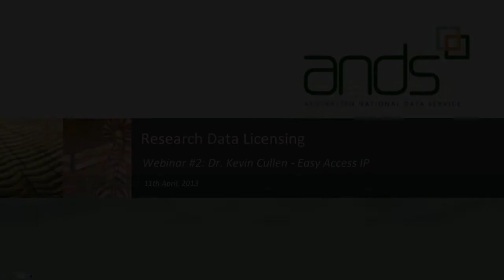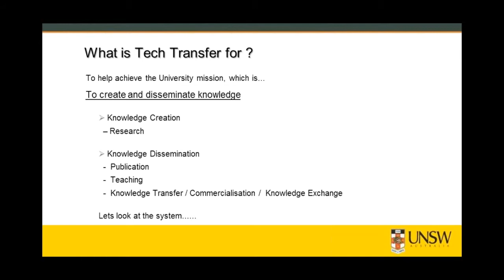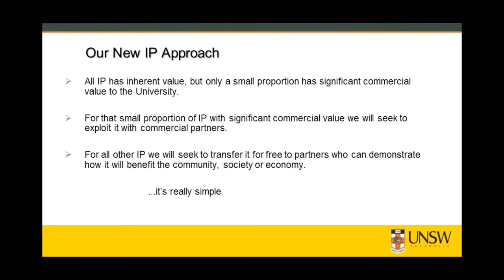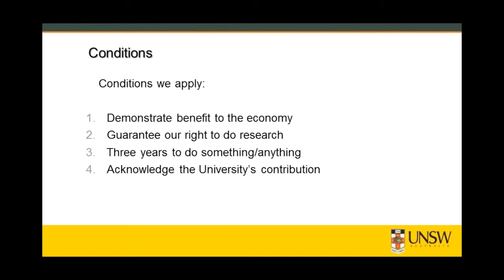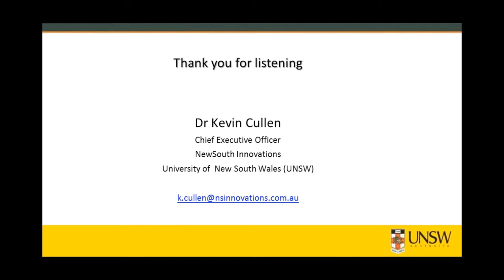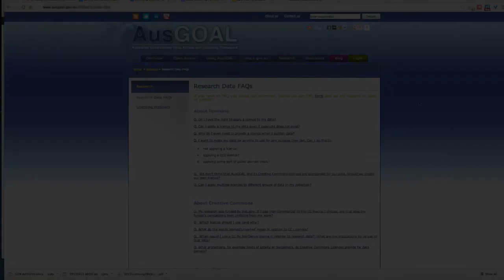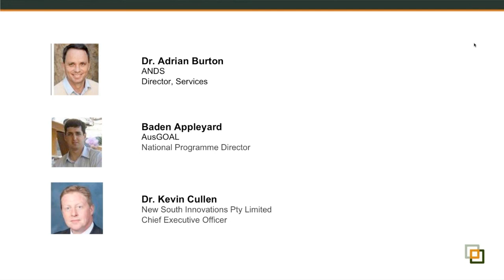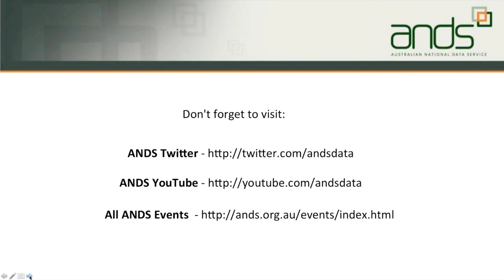Easy Access IP - Research Data Licensing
Adrian Burton, Director Services and Baden Appleyard, AusGOAL joined by guest presenter Dr. Kevin Cullen from New South Innovations, UNSW in this second licensing webinar discussing the UNSW model for knowledge exchange and commercialisation, with particular emphasis on supporting the translation of the university's excellent research outputs into use by society.